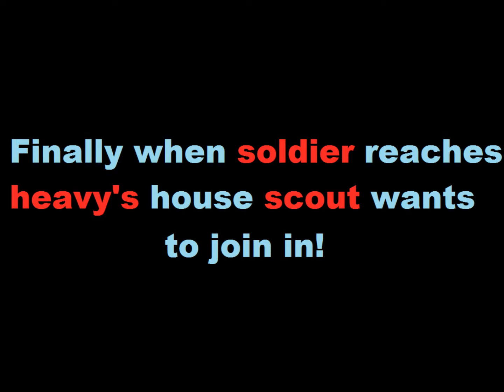heavy interrupts Soldier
*file error 404- discription not found*